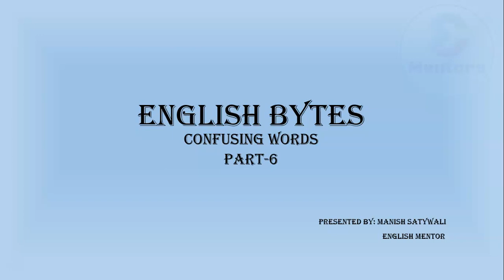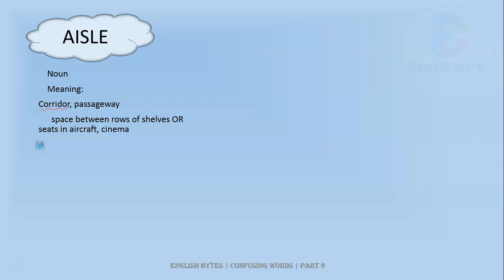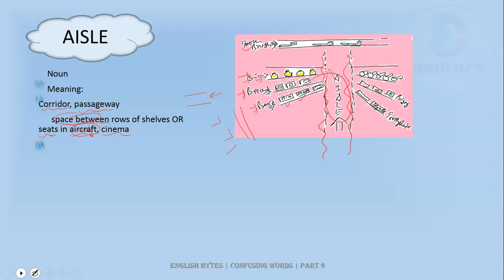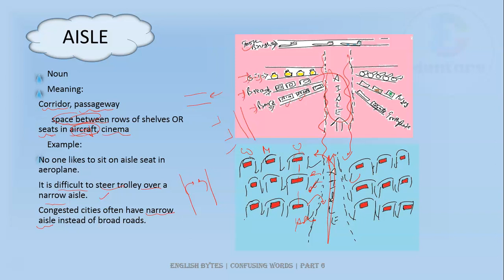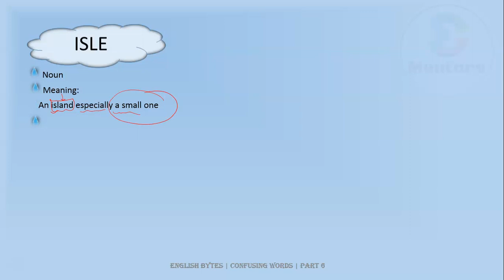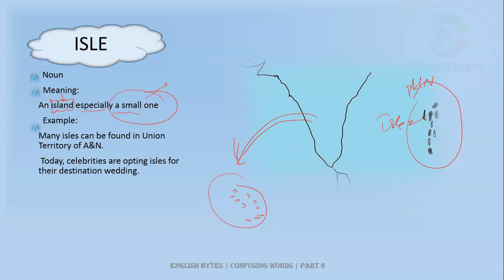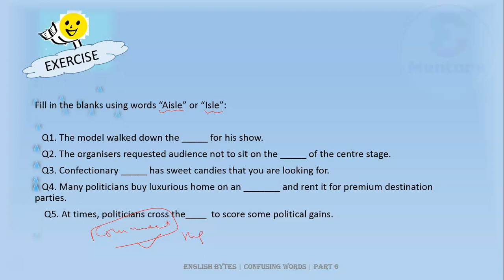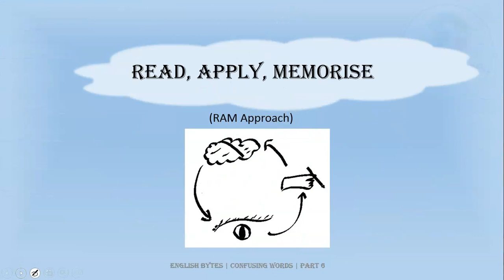English Bytes | Confusing Words | Part-6 | Aisle Vs Isle | Mentor Manish Satywali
"English Bytes" series focuses on delivering content in bullet points within 5-10 minutes.
Exercises and Previous year questions are provided for your brainstorming.
Currently, we are focussing on "Confusing words".

Keep sharing and learning! :)